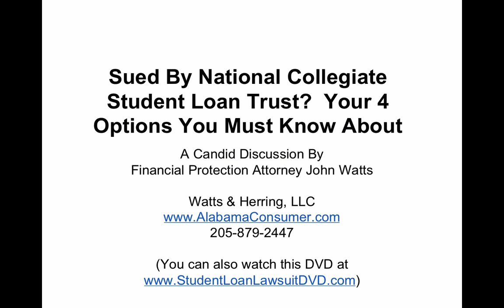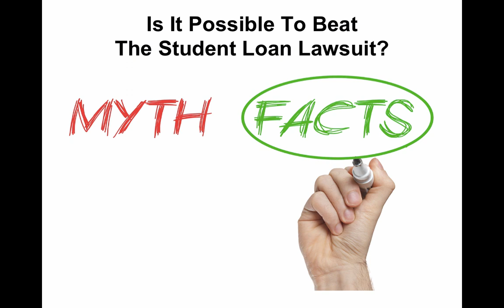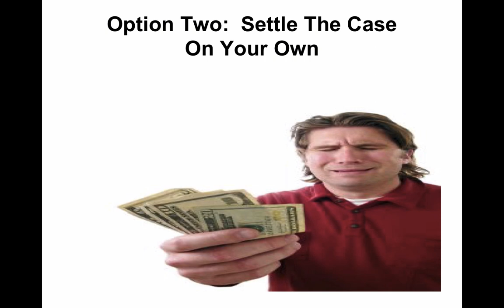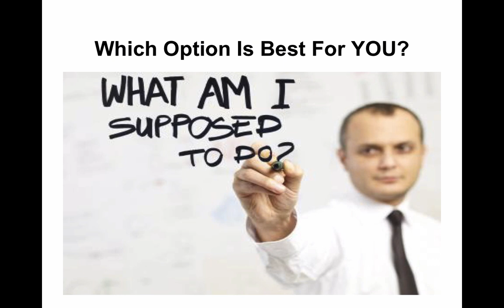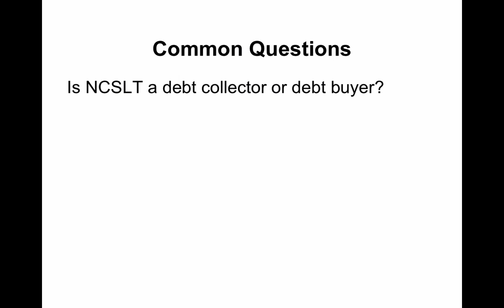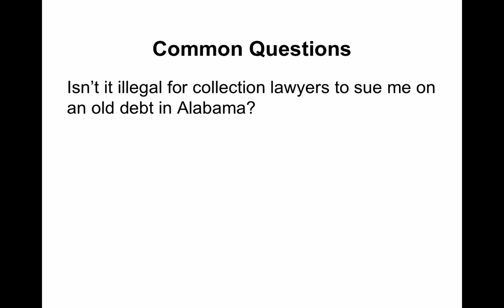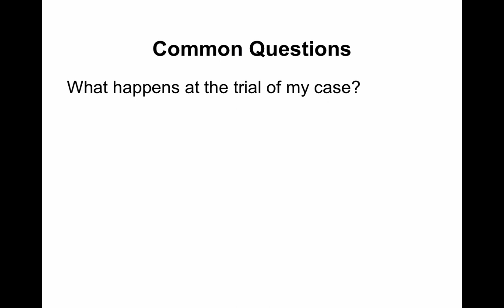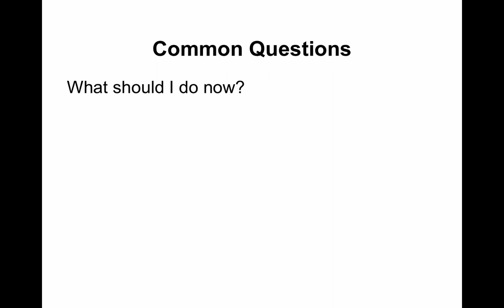National Collegiate Student Loan Trust Lawsuit --Your 4 Options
This is a lengthy video only for those in Alabama who have been sued by National Collegiate Student Loan Trust (NCSLT) -- these cases are normally filed in Circuit Court by the collection lawfirm of Nathan & Nathan out of Birmingham, Alabama.

These are very serious cases and you need to understand your options so you can take the right steps to handle this before you end up being defaulted in a default judgment which can lead to garnishments of bank accounts, paychecks, and even the forced sale of your property.

We go over your options and the answers to many commonly asked questions by consumers who have been sued by NCSLT.

We have an office in Madison (Huntsville) and in Birmingham.  We represent folks in all parts of the state of Alabama and will enjoy helping you any way that we can.

No representation is made that the quality of legal services to be performed is greater than the quality of legal services performed by other lawyers. -- on Thursday we'll be talking about some of the new FDCPA rules.  Join us if you can!